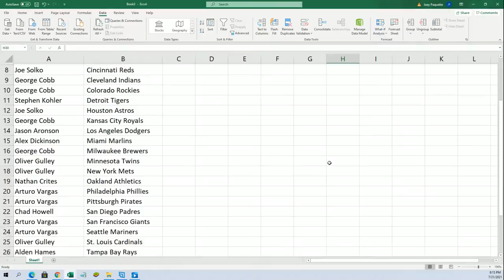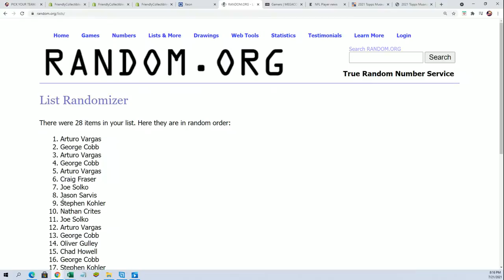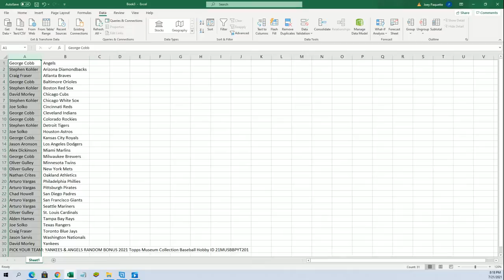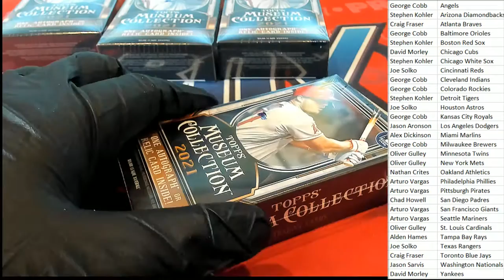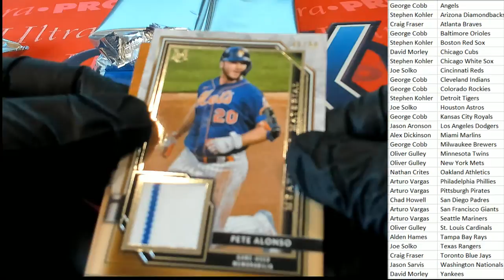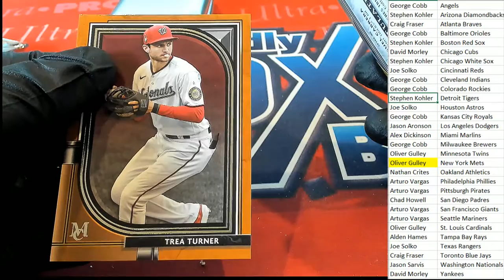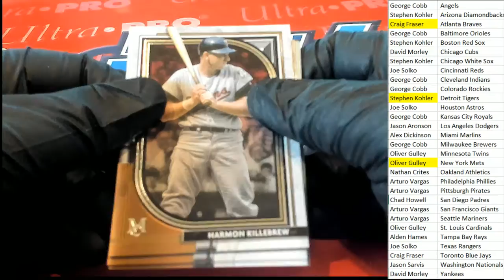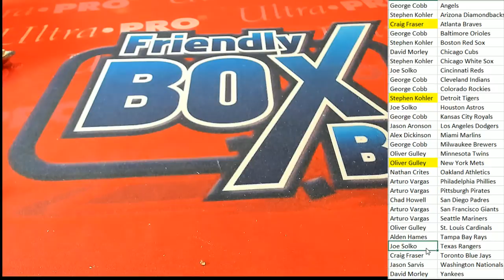2021 Topps Museum Collection Baseball Hobby ID 21MUSBBPYT201